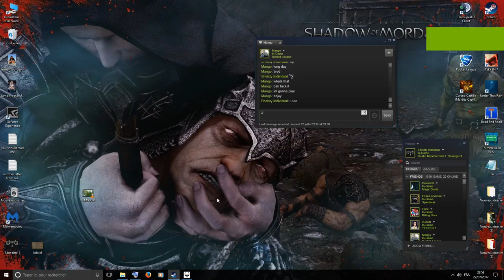NAILS, NADES AND TWO SMOKIN' BARRELS #9